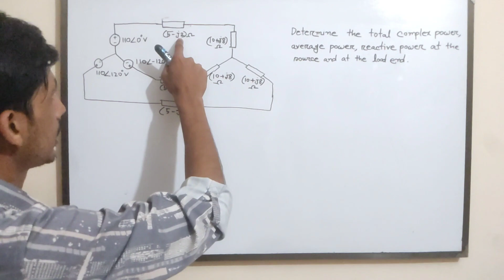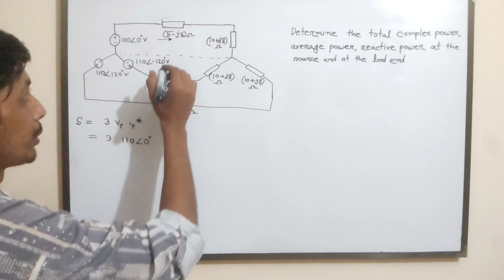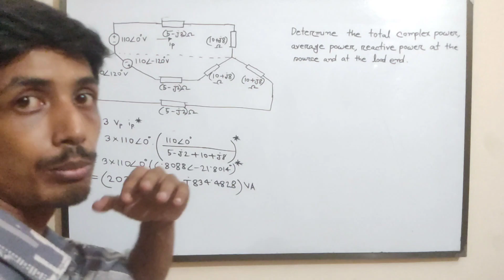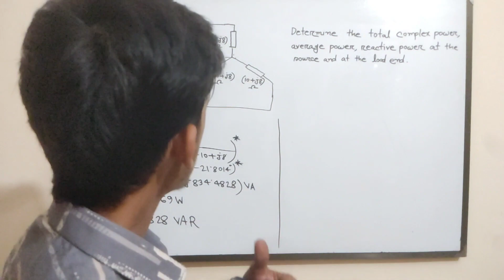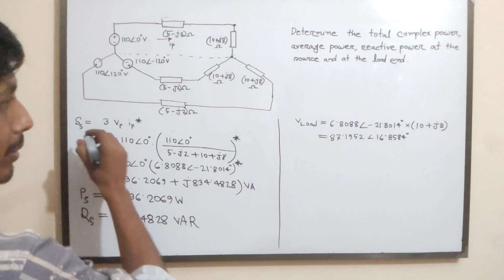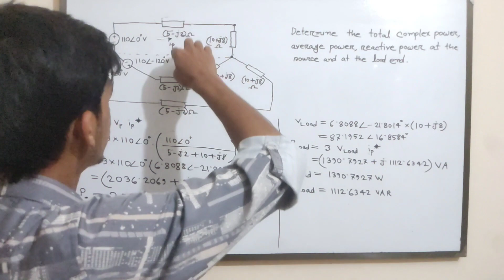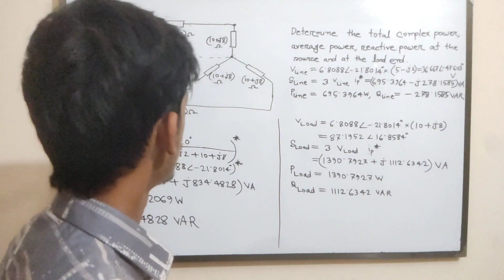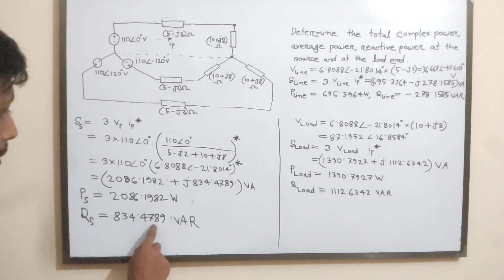74. Three Phase Circuits || Balanced Power Calculation Math Class 1 || AC Circuit Bangla Tutorial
In this video I will try to discuss about Balanced Three Phase Power Calculation Math Class 1 .